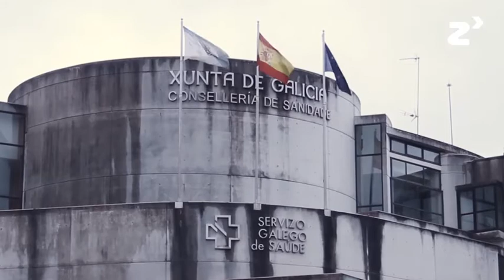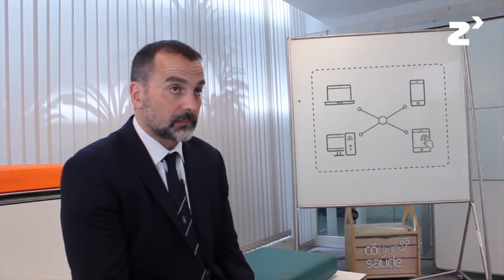Proyecto Telea - zinkinn.es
Se trata de una plataforma de asistencia domiciliaria integrada con los sistemas de información corporativos que facilita el acceso telemático del paciente a diversos servicios y permite el control asistencial de pacientes en su domicilio.